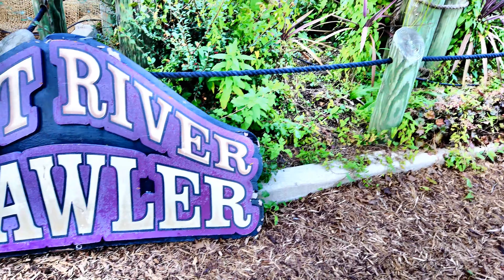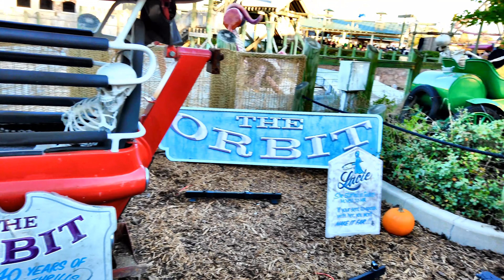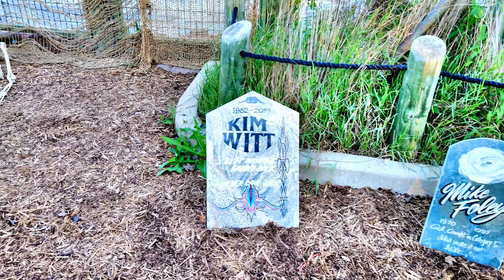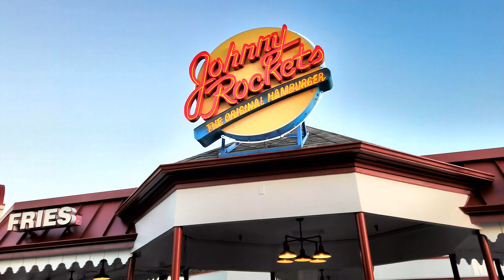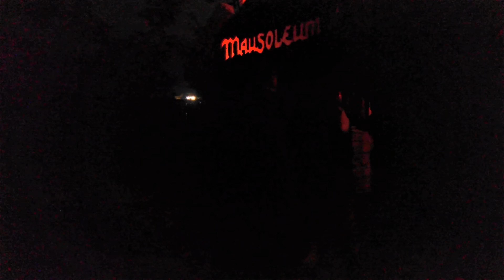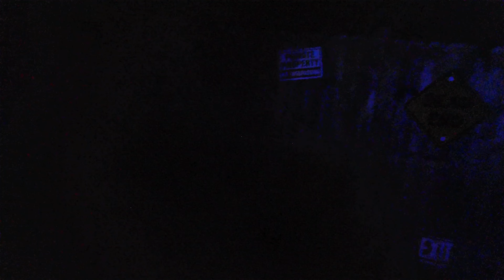Fright Fest At Six Flags Great America (Part 2) (10/17/21) - 4K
This video was filmed during our 2nd (10/16/21) & 3rd (10/17/21) visits to Six Flags Great America in Gurnee, Illinois this month to get more footage of Fright Fest. Our 2nd visit was primarily to film the 6 haunted house attractions at the park. We edited that footage and combined them all on one video. Sorry, we couldn't show everything so that we don't spoil the fun for those people who can & want to check them out but for those who can't, this video is for you!